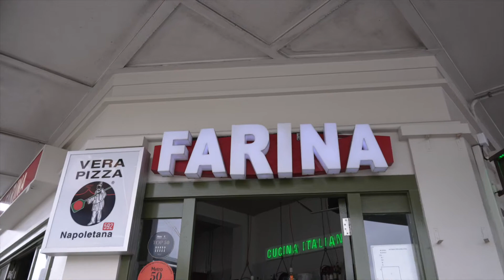The feast of legends V2